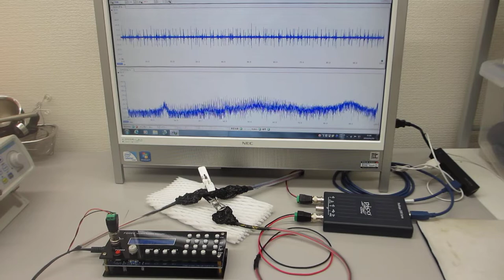オーダーメード超音波プローブ